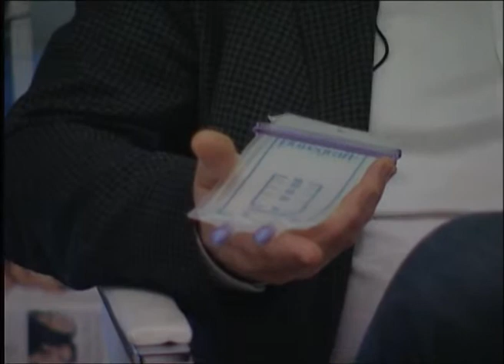Acura Medisch Centrum 06 december 2013